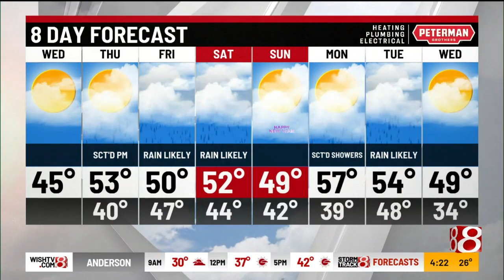Marcus 4 a.m. Wednesday forecast